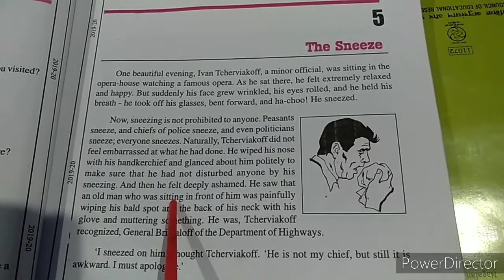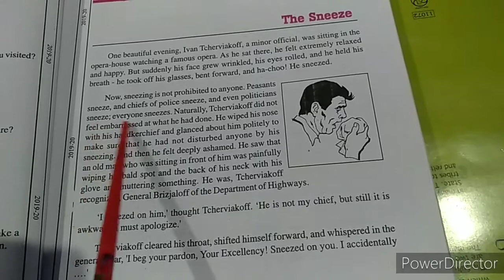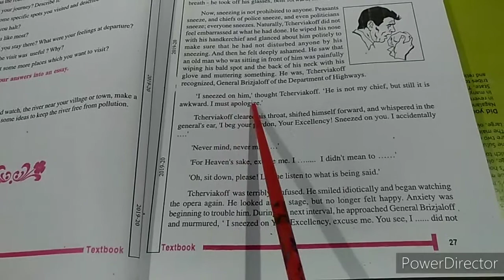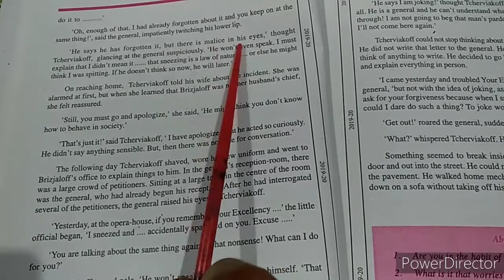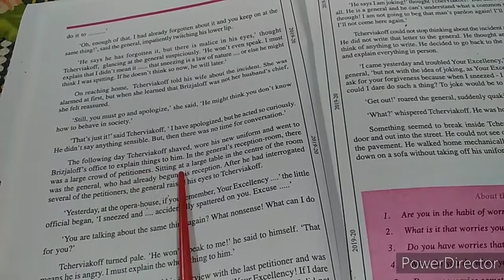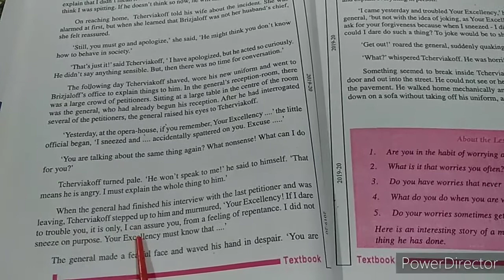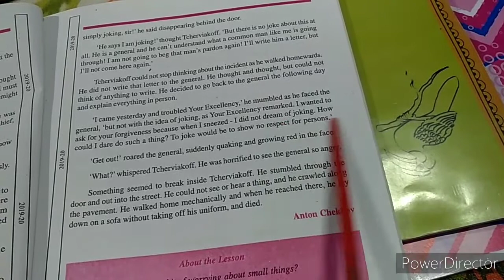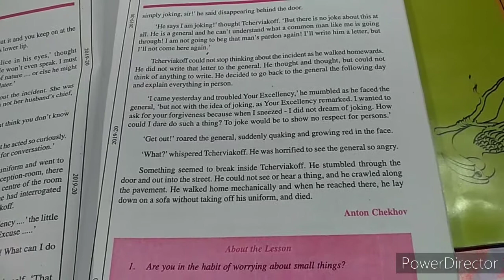The Sneeze,lesson 5th, class 10th ,textbook english Learning English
In this video I have explained about the lesson 5th class 10th English reader text book ,The Sneeze.it is really very interesting story about a man Tcherviakoff ,who sneezed in the opera house to the general Brizjaloff,you will know more about that man.

इस video में आप lesson5th का अध्यन करेंगे जिसका नाम है  The Sneeze ,class 10th english text book, यह कहानी ऐसे व्यक्ति की है जिसने एक छीक के कारण ही अपने जीवन का अंत कर लिया।

Learning English